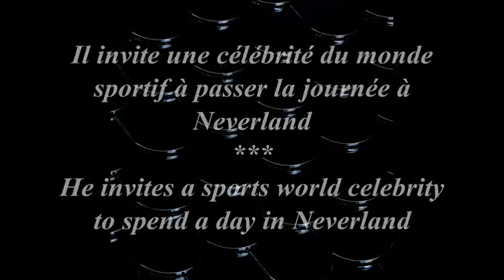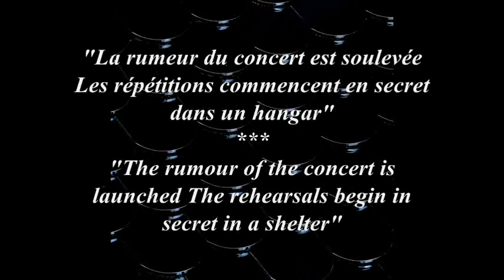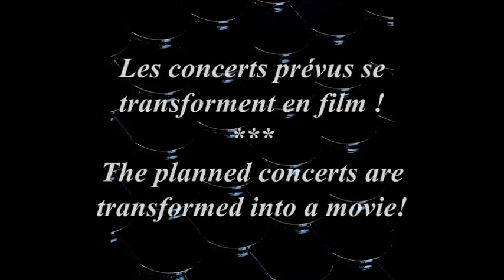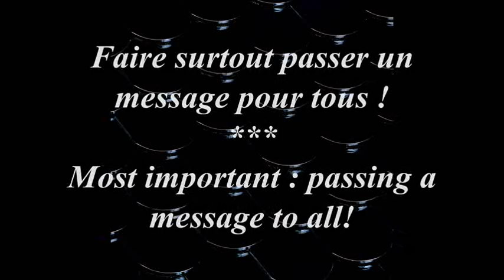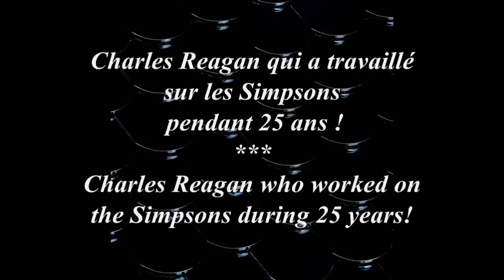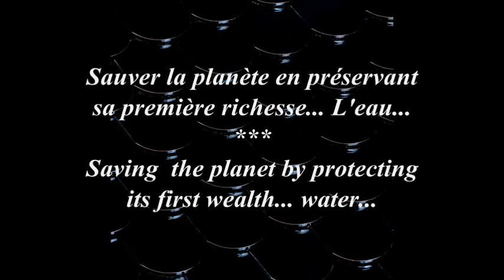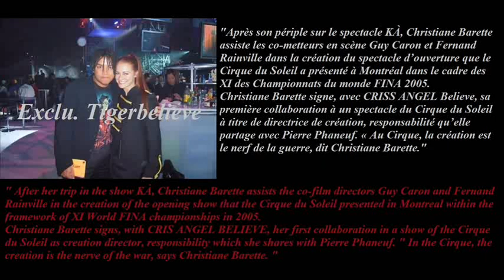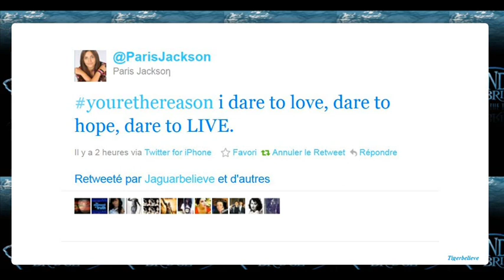MJ DEATH HOAX begins in 2006 !!! (Video84)